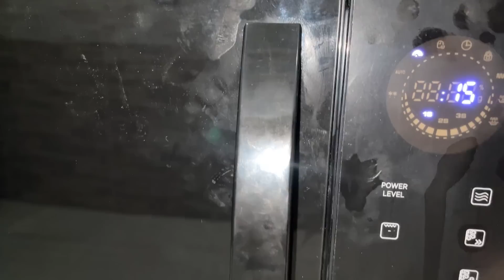لانش بوكس أكلات العيد🤩 كيكة شوكولاته منهارة بالجلاكسي😅 بحرف فاااء🥰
بيري جربت اكلات العيد ولانش بوكس بحرف الفاء لاصحابنا فعملت فاهيتا الفراخ الروعة ومعاها فيمتو وفيريروشيه، وكمان كيكة شوكولاته غرقانة بصوص شوكولاته وجالاكسي وميلكا.
مقادير كيكة الشوكولاته:
كوب دقيق
ربع كوب كاكاو
معلقة كبيرة بيكنج بودر
ربع كوب حليب
معلقة زبدة
ربع كوب زيت
كوب الا ربع سكر
2 بيضة
فانيليا
ذرة ملح
لانش بوكس اكلات العيد حولت اكل البقالة الى اكلات فخمة.
لانش بوكس بحرف الفاء بناء على طلب صديقاتي.